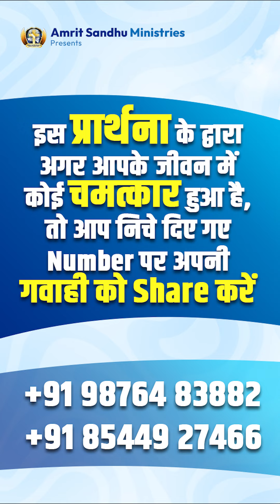चमत्कारों को करने वाली 5 मिनट की प्रार्थना, येशु के नाम से आमीन | RECEIVE AND SHARE NOW